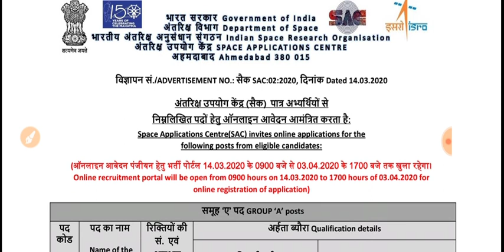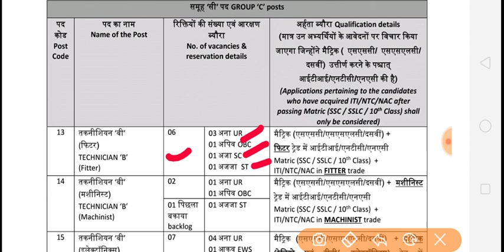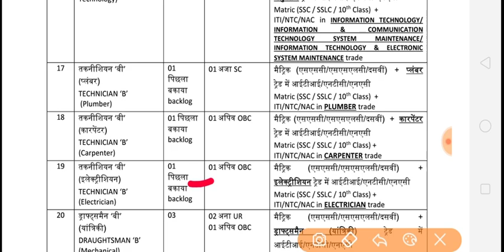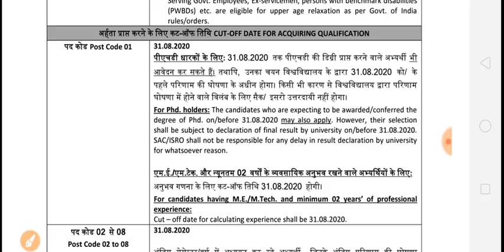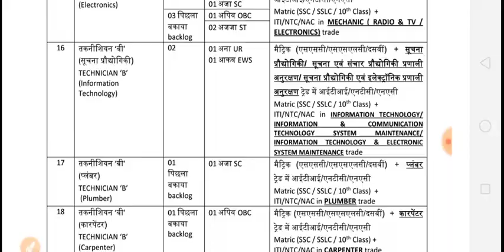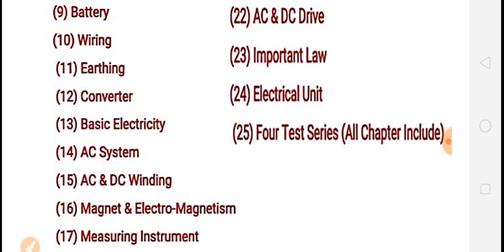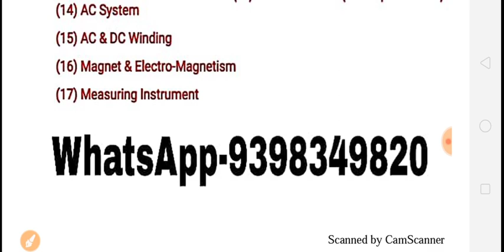ISRO || ITI Permanent Job || SAC Ahmedabad || Golden Opportunity for ITI Students || मौका मत छोड़ना